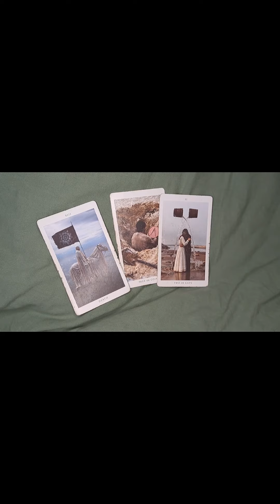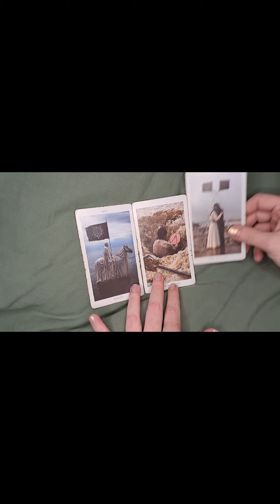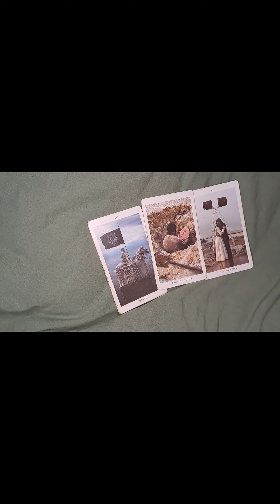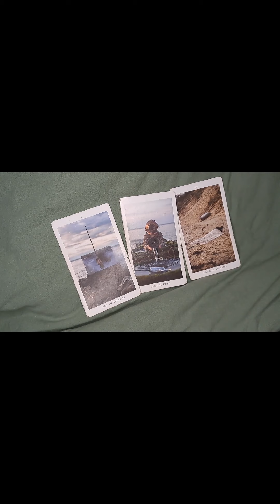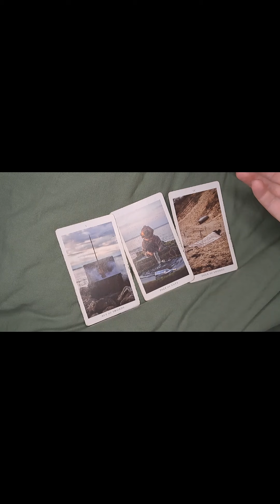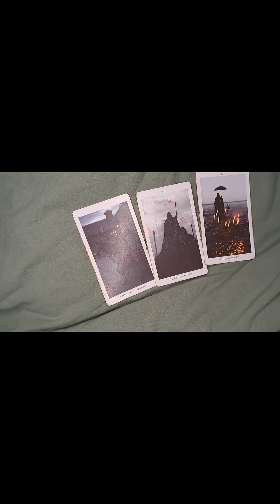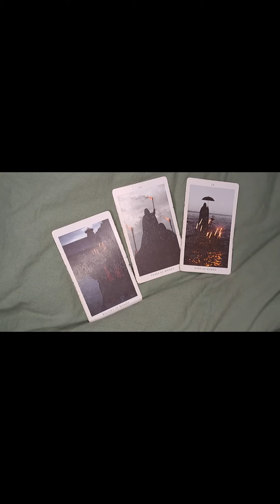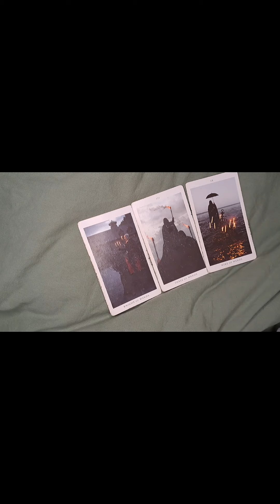Free Weekly Reading: October 16th through October 22nd of 2023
Free weekly is up! 👻

This week we get into the card piles right away, but I say a little something about the Sun Mercury cazimi on the 19th ☀️

Stone of the week is Ametrine 💎

Let me know if your pile made your booty tingle! 🤣

Enjoy, Lovelies! 💋

❗️I'll NEVER dm you, solicit you or ask for donations for readings. Please be careful of the scammers pretending to be me. The only place right now to get a reading with me is

Card Pile #1: 0:10
Card Pile #2: 20:17
Card Pile #3: 40:31